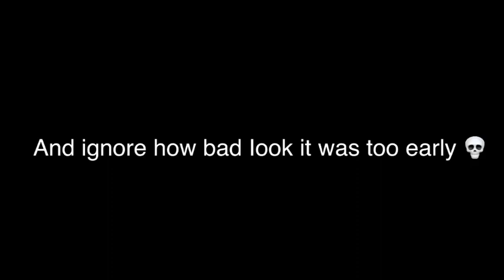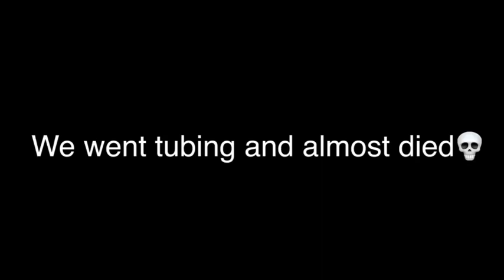WE ALMOST DIED TUBING! | Vlog #6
So Kirstyn, Marissa and I took a little mini vacation, and as you can see, almost died multiple times. ENJOY